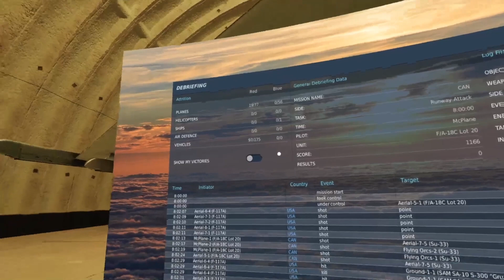DCS World VR Gameplay - Coordinated Airstrikes on Russian Airfield, Ammo & Fuel Depot Big Booms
0:00 - Take out the Su-33's
1:35 - Setting up the Bombs and Flying in at Low Altitude
9:30 - Ammo Depot Explosion Laser Guided Bombs GBU-24
11:47 - Fuel Depot Exposion GPS Guided Bombs GBU-31
12:53 - Sidewinders & Cannon vs Russian Bombers
15:12 - Carrier Landing

Settings: Open Composit, Open XR, Minium Specificiations, Minimum Requirments PC, HP Reverb G2, GTX 1080